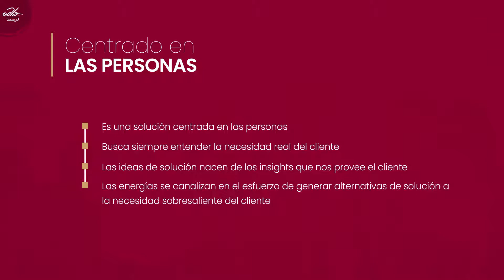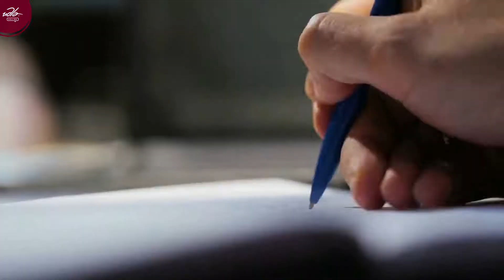Design Thinking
Udla